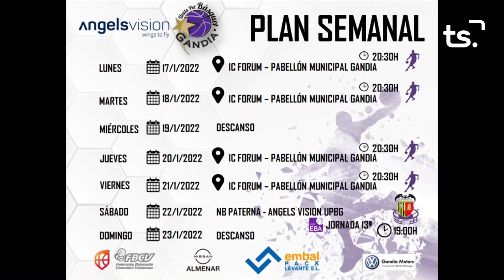FEM SPORT 2022 01 18